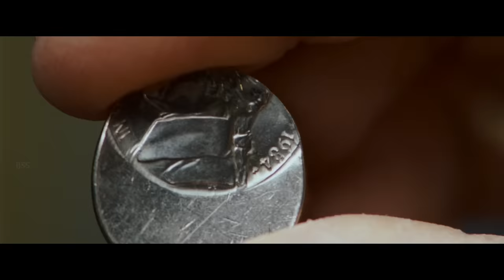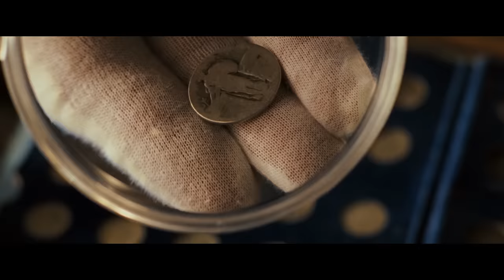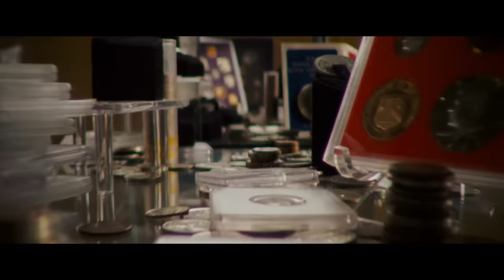I Missed You Movie Explained In Hindi & Urdu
Credits
Distributed by
Sony Pictures Releasing (United States)
Lionsgate (International)

Production companies
Screen Gems
Relativity Media
Temple Hill Entertainment

Directed by
Lasse Hallström

Screenplay by
Jamie Linden

Based on Dear John by Nicholas Sparks

Produced by
Marty Bowen
Wyck Godfrey
Ryan Kavanaugh

Starring
Channing Tatum
Amanda Seyfried
Henry Thomas
Scott Porter
Richard Jenkins

Cinematography
Terry Stacey

Edited by
Kristina Boden

Deborah Lurie

Synopsis
In 2003, while serving in the United States Army Special Forces, Staff Sergeant John Tyree is shot in Afghanistan. In a voice-over, he recalls a childhood trip to the U.S. Mint and compares himself to a coin in the United States military, before stating that the last thing he thought of before he blacked out was "you." Two years earlier in Spring 2001, John is on leave in Charleston, South Carolina. He meets Savannah Curtis, a college student building homes with a group of co-eds for Habitat for Humanity while on spring break. Savannah invites John to a bonfire party where he meets her neighbor, Tim, and his autistic son, Alan. Over the course of two weeks, they go on several dates and eventually fall in love. Savannah also meets John's father who is obsessed with his growing coin collection. Savannah mentions to John that his father may have Asperger's Syndrome like Tim's son, Alan. An upset John storms off and becomes involved in a fight, and he accidentally strikes Tim, breaking his nose. Savannah sees the commotion and stops speaking to John. John later apologizes to Tim, who offers to give Savannah a message. Savannah later visits John to spend one last day together. Before John leaves, they make a promise to continue their relationship via letters, and vow to tell each other everything.

John sells his father's coin collection (except the valuable mule coin that he found with his father years ago) in order to raise money to help with Tim's cancer treatment, then he returns to the military, carrying the mule coin with him as a good luck charm. He receives a final letter from Savannah telling him that they received an anonymous donation but Tim died from his illness after only two months of treatment. Months later, John, now a civilian, eventually returns home; while in town one day while parking his bike, he sees Savannah at a coffee shop. They reunite and share a hug.